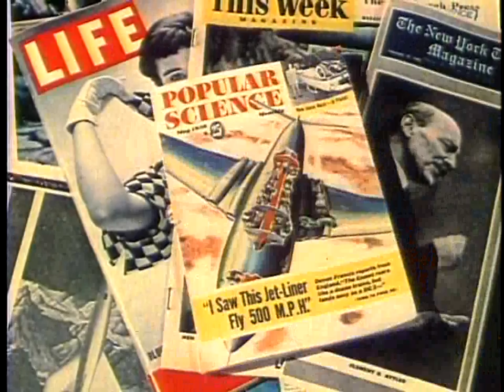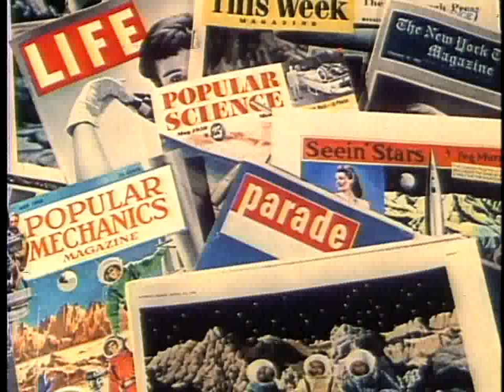Destination Moon (1950) - Movie Trailer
After a tycoon finances a spaceship, the United States makes the world's first-ever trip to the moon in this 1950 sci-fi adventure. But once there, the astronauts realize a miscalculation means they might not have enough fuel to return to Earth. Now they must frantically work to lighten their rocket for the return trip. Based on a novel by Robert A. Heinlein, the film won an Oscar for its special effects.